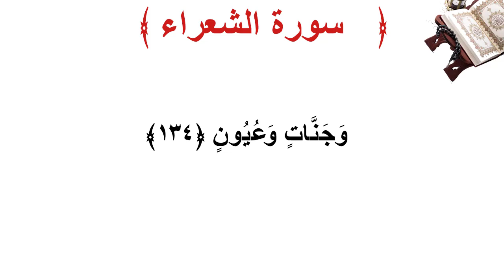سورة الشعراء الأية 134